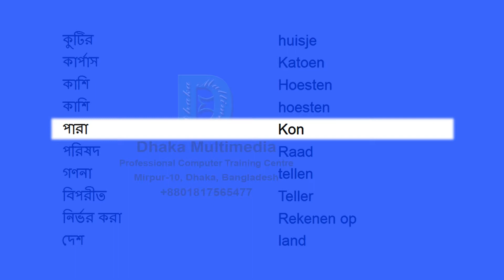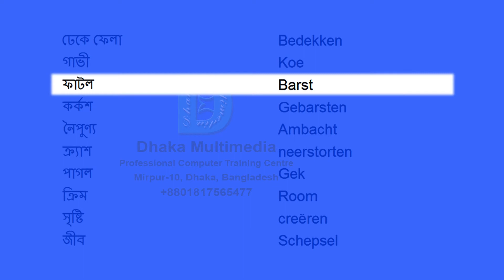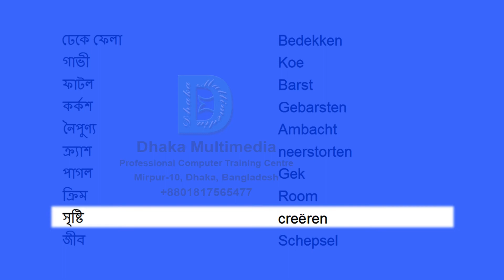Bengali to Dutch | 751-800 Most Common Words in English | Words Starting With C